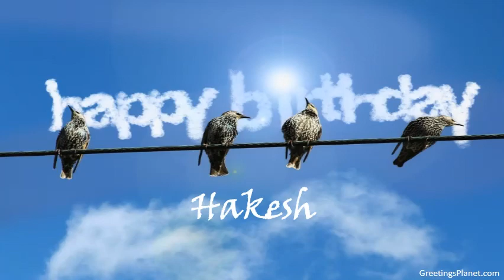Happy Birthday to Hakesh